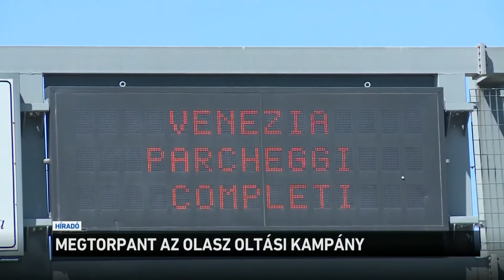Megtorpant az olasz oltási kampány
Megtorpant az oltási kampány Olaszországban, mert nincs elegendő vakcina. Csak tegnap kezdődött az ötven felettiek oltása, de máris elfogyott az erre a célra szánt oltóanyag, és egyelőre nem is várható utánpótlás. Olaszország ennek ellenére a hét végén megnyitja határait a védettek előtt.